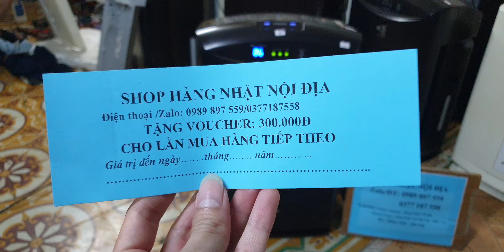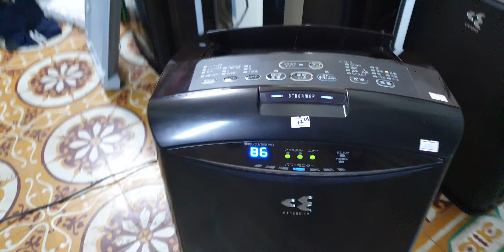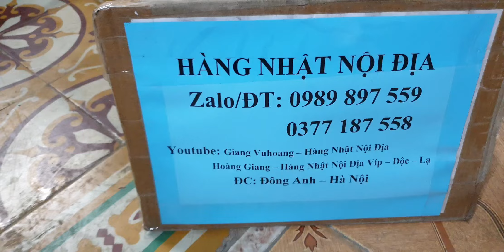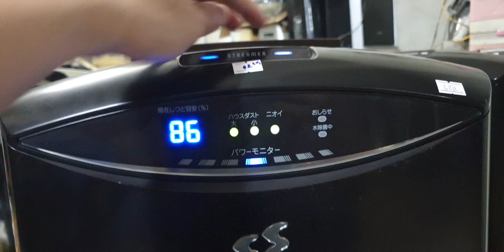#0989897559- Giảm giá 500k so với giá niêm yết thu hồi vốn